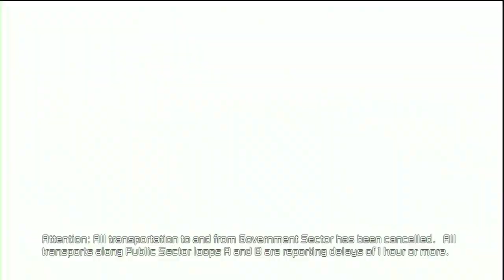Let’s play – DEAD SPACE 2 - Chapter 2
The following is a playthrough with live commentary of Dead Space 2. Join me as I reunite with Issac Clark and eagerly return to the Dead Space universe. Let the horror begin.